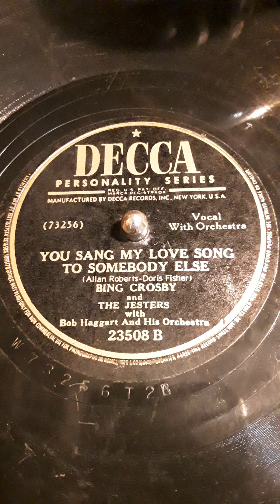You Sang My Love Song To Somebody Else (Allan Roberts-Doris Fisher) Bing Crosby and The Jesters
With Bob Haggart And His Orchestra. Decca Personality Series label record # 23508 B (73256) Date Mar 1946